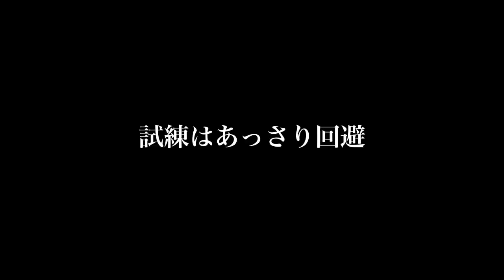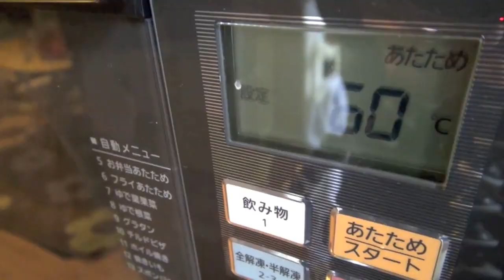アソビグリコは永遠に / Guiro of frog! Re: Sakataro-san.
これはサカタロウさんへのレスポンス動画です。For a long time, I've been searching for. I received it from a friend. Wanted frog shape wooden instrument.

歌詞を含む字幕は、Youtube公式アプリやWebプレイヤーの字幕ボタン(CC)から表示できるかもしか。